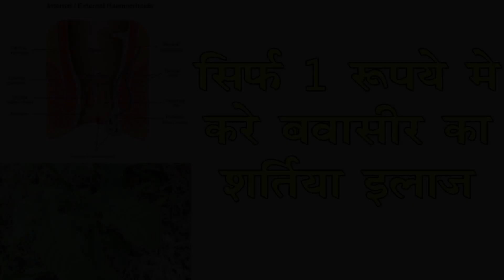1 रूपए में करे बवासीर का शर्तिया इलाज़ - Sirf 1 Rupay Me Bawaseer Ka Illaaz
सिर्फ 1 रूपए में करे बवासीर का शर्तिया इलाज़ - Sirf 1 Rupay Me Bawaseer Ka Illaaz